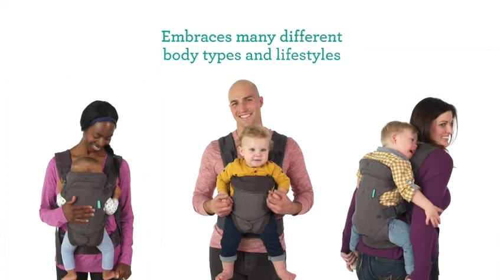Amazoncom Infantino Flip Advanced 4 in 1 Carrier Ergonomic convertible face in and face out front